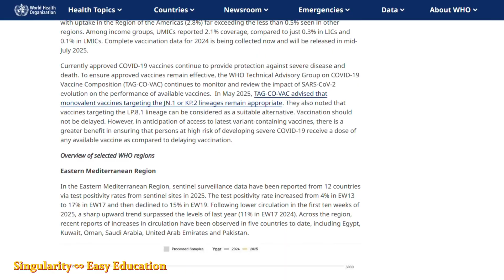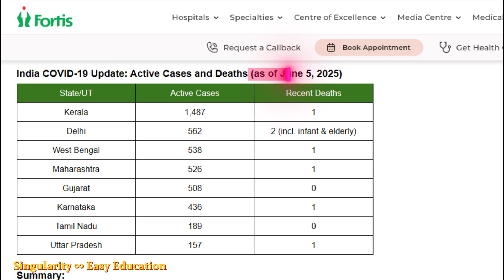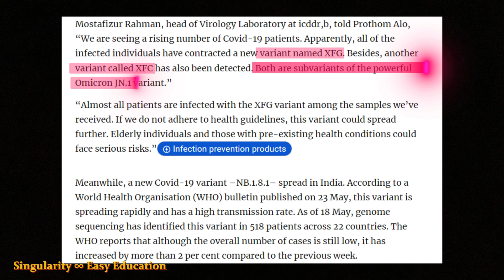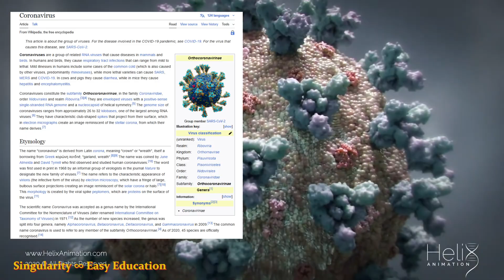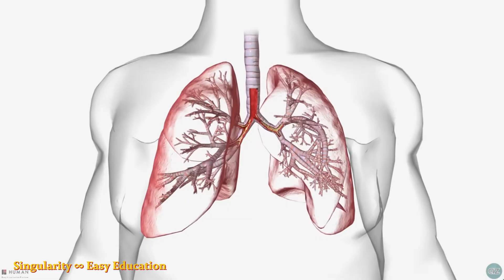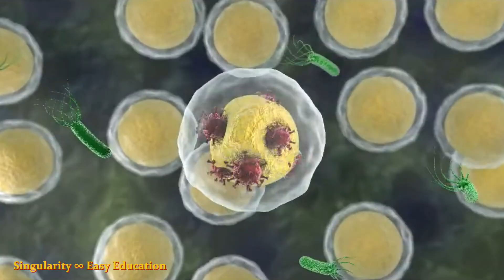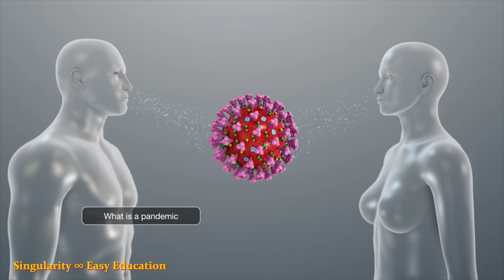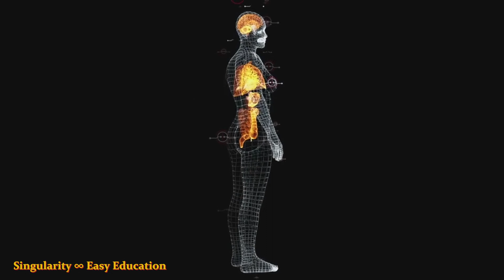করোনা ২.০: NB.1.8.1, XFG-XFC সহ নতুন ভ্যারিয়েন্টে বাংলাদেশে লকডাউন? | Covid Update Bangladesh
করোনা ২.০ আবার কি লকডাউনের পথে নিয়ে যাচ্ছে বাংলাদেশকে?
নতুন ভ্যারিয়েন্ট NB.1.8.1, XFG, XFC—শুনতেই অজানা ও ভয়ঙ্কর।
কিন্তু এগুলো কতটা বিপজ্জনক? কেন বিজ্ঞানীরা বলছেন, "This is not just a wave, it's a signal"?

এই ভিডিওতে আমরা তুলে ধরেছি:
🔬 নতুন করোনা ভ্যারিয়েন্টগুলোর গঠন ও ছড়ানোর ধরণ
📈 বাংলাদেশ ও ভারতের বর্তমান সংক্রমণ পরিস্থিতি
🧬 কেন NB.1.8.1 এত ভয়ঙ্কর? কীভাবে এটি রোগ প্রতিরোধ ব্যবস্থা ফাঁকি দিচ্ছে
🛑 লকডাউনের সম্ভাবনা, স্বাস্থ্যবিধি, এবং সরকারি প্রস্তুতি
💡 পুরনো ভাইরাস থেকে শিক্ষা, নতুন চ্যালেঞ্জ, এবং আমাদের করণীয়

👉 ভিডিওটি একবার দেখলে আপনি জানতে পারবেন:

- ভাইরাস কীভাবে বিবর্তিত হচ্ছে
- আমাদের প্রতিদিনের আচরণ কিভাবে ভবিষ্যতের মহামারির রাস্তায় নিয়ে যাচ্ছে
- আমরা না বদলালে কী হতে পারে
- বিজ্ঞান কী বলছে, গুজব নয়!
 নতুন করোনা ভ্যারিয়েন্টগুলোর ভয়ংকর দিক!
- কিভাবে এই ভাইরাস ইমিউন সিস্টেমকে ফাঁকি দিচ্ছে?
- ভারতের ও বাংলাদেশের সর্বশেষ পরিস্থিতি
- আগের করোনা থেকে আমরা কতটা শিখেছি?
- বিজ্ঞান কী বলছে? WHO, CDC, Johns Hopkins কী জানাচ্ছে?
- আগামী দিনে লকডাউন কি ফিরে আসবে?
- আমাদের করণীয় কী?

🧠 এটা শুধু একটা ভিডিও না—এটা একটা সতর্ক বার্তা।
আপনার পরিবার, বন্ধু ও প্রিয়জনদের সাথে শেয়ার করুন।
ভালোবাসা ছড়ান, ভয় নয়। সচেতনতা ছড়ান, গুজব নয়।

📌 Video Chapters (Timestamps):
00:00 - Is Corona Back Again? | করোনা ফিরে এসেছে?
00:10 - Corona Virus Raised Again? | আবার বেড়েছে?
00:30 - Chapter-01 [Really?] | অধ্যায় ০১ [সত্যি?]
01:22 - NB.1.8.1 | নতুন ভ্যারিয়েন্ট
01:39 - Immune Escape | রোগপ্রতিরোধ ফাঁকি?
01:53 - Indian Condition | ভারতের অবস্থা
02:23 - BD Condition | বাংলাদেশের অবস্থা
02:57 - Chapter-02 [New Variants] | অধ্যায় ০২
03:30 - Chapter-03 [What is Virus] | ভাইরাস কী?
04:06 - Corona Structure | গঠন
04:45 - Meaning of CORONA | অর্থ?
05:15 - Harming Organs | কোন অঙ্গ ক্ষতিগ্রস্ত হয়?
05:34 - Chapter-04 [Root Causes] | মূল কারণ
08:03 - We’re Destroying Ourselves | আমরাই দায়ী
08:52 - What if No Change | না বদলালে কী হবে?
09:13 - What to Do Now? | করণীয়
10:00 - Sadhguru | সদগুরু
10:28 - Think Again | আবার ভাবুন

🔖 Tags (SEO + Viral):
covid update Bangladesh, করোনা নতুন ভ্যারিয়েন্ট, Bangladesh corona case today, NB.1.8.1 variant Bangladesh, coronavirus lockdown in Bangladesh, covid booster dose bd, coronavirus symptoms new variant, XFG XFC variant, করোনা ২.০, new covid variant BD, করোনা আপডেট, করোনা লক্ষণ ২০২৫, করোনা অবস্থা বাংলাদেশ, covid bangla, corona BD news, corona symptoms bangla, covid 2.0 explained, lockdown coming again